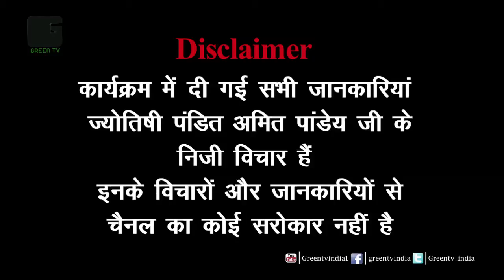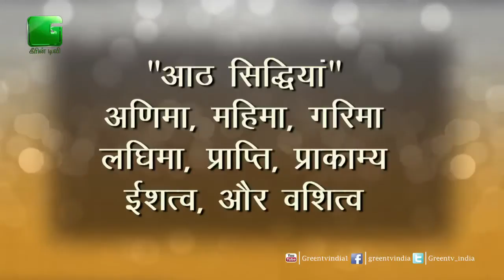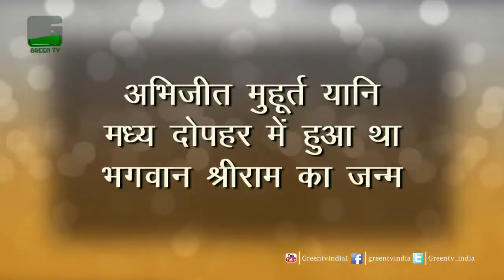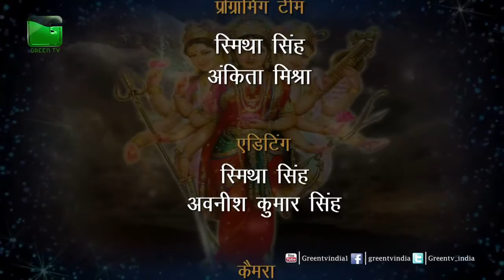नवरात्रा Day-9 सिद्धिदात्री (Siddhidatri) की पुजा On Green TV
Siddhidatri has four hands holding a discus, conch shell, trident and mace, sitting on a fully bloomed lotus or a lion. She is served among the eight supernatural powers or the siddhis named Anima, Mahima, Garima, Laghima, Prapti, Prakambya, Ishitva and Vashitva. Anima means to reduce one's body even the size of an atom; Mahima means to expand one's body to an infinitely large size; Garima means almost becoming infinitely heavy; Laghima means becoming almost weightless; Prapti means having unrestricted access to all places; Prakambya means to realize whatever one desire; Ishitva means to possess absolute lordship and Vashitva is the power to subjugate all. Lord Shiva was blessed by Siddhidatri by being given by all the eight powers, they were requested and required to run the creation and his Ardhanareshwar form of half Shiva and half Shakti.

माँ दुर्गाजी की नौवीं शक्ति का नाम सिद्धिदात्री हैं।

स्तुति.

या देवी सर्वभू‍तेषु माँ सिद्धिदात्री रूपेण संस्थिता। नमस्तस्यै नमस्तस्यै नमस्तस्यै नमो नम:।